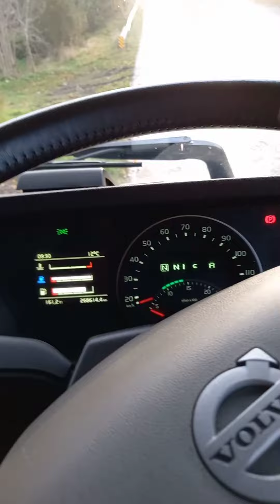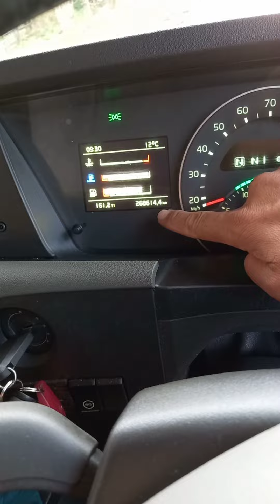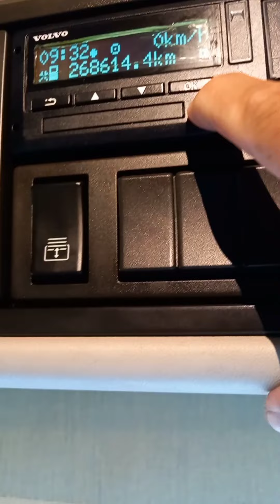1- video Salon, Fura ichki Salonini koplab suraganlar uchun. 1-/2-/3-..